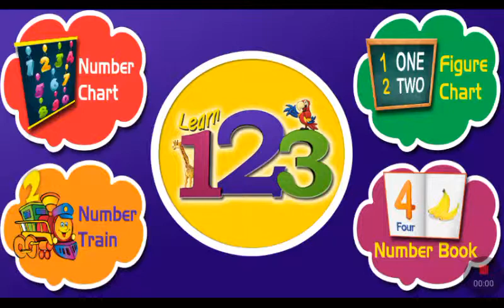Learn Numbers For Toddlers | Learn Numbers For Kids | The Numbers Train